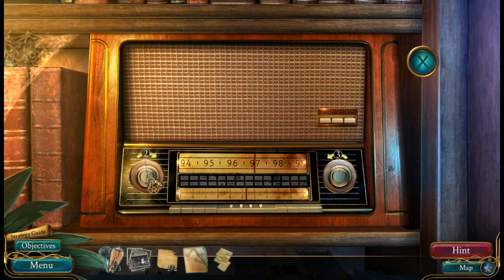Let's Play - Endless Fables 4 - Shadow Within - Part 2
As a child, one of your friends was abducted by a mysterious figure, but no one believed you. Now, you’ve returned home to help your friend Agatha solve the case once and for all. Navigate your way through nightmarish puzzles and clever monsters all within the scenic Mittenwald countryside. Can you solve the mystery of the Sandman and save your friend?